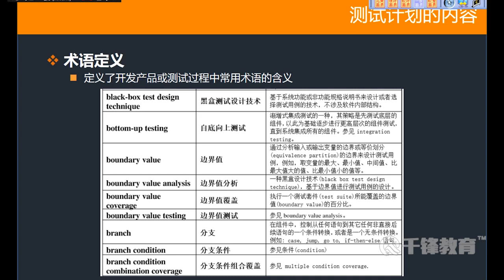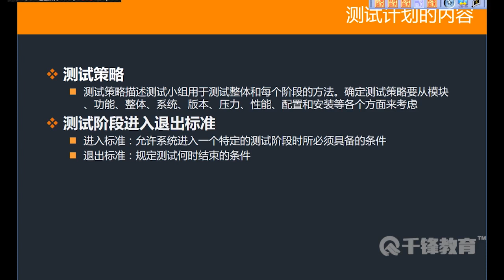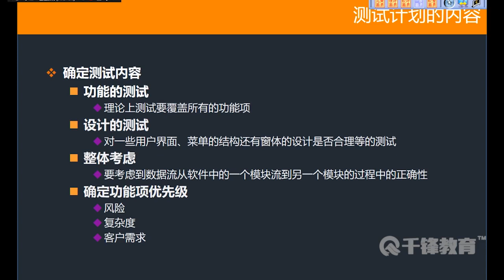千锋软件测试教程：27 软件测试计划内容详解续二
【千锋软件测试】应用程序测试入门到精通（34集）
课程介绍
测试技术是软件测试课程的核心，该部分课程内容适用于所有行业、类型软件的测试工作，让学员能够学到专业、全面、准确的软件测试技术。